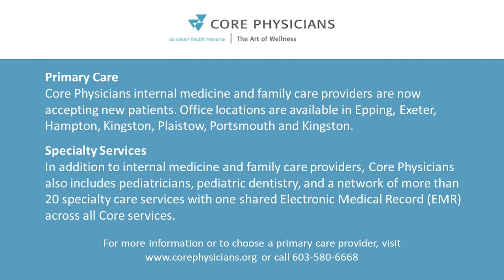Core Physicians – Dr. Kwait, Breast Cancer Screening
Breast Surgeon, Dr. Rebecca Kwait, discusses breast cancer screening options as well as screening for women of higher risk.